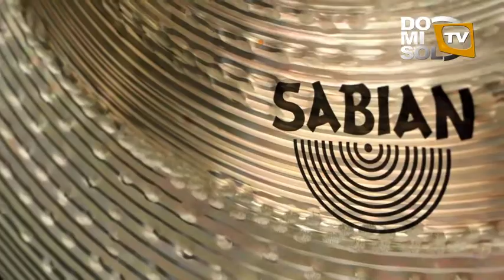Ganador Club DoMiSol Jocsan Alfaro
Ganador Club DoMiSol Jocsan Alfaro, Set de Platos Sabian APX